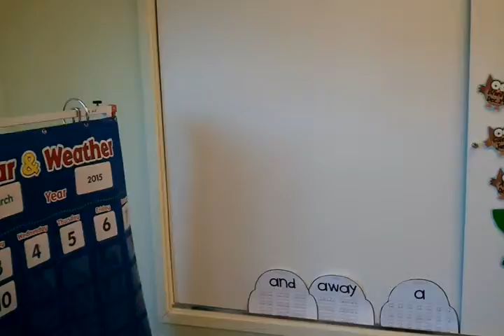AppleTree3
A 360 tour of the Kindergarten Room at Apple Tree Academy in Brooklin/Whitby ON